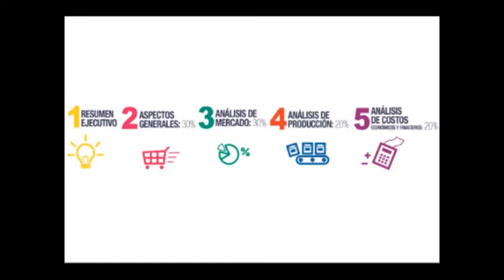PQS2014 — Radio1550 de Huancayo difunde convocatoria para jóvenes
Entrevista en Radio 1550 sobre convocatoria de Fundación Romero para jóvenes emprendedores de institutos o universidades de todo el Perú. Plazo 11 de julio para enviar planes de negocio.